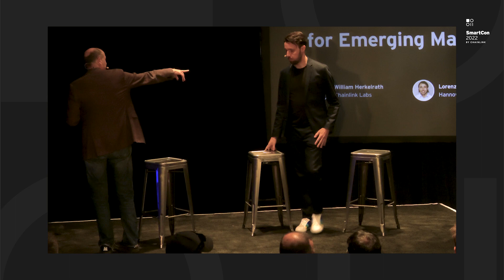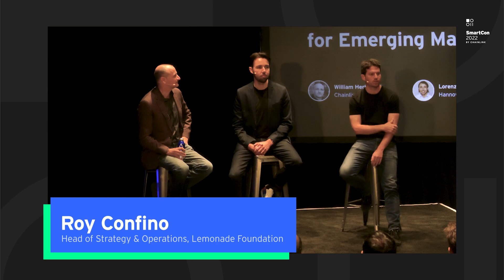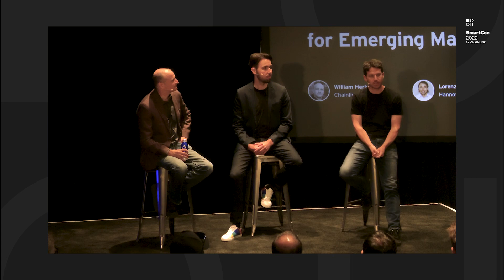Blockchain Insurance for Emerging Markets | Lorenz Kemper and Roy Confino at SmartCon 2022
At SmartCon 2022, Hannover Re's Lorenz Kemper and Lemonade Foundation's Roy Confino discussed how blockchain-based insurance models can enable emerging markets to better hedge risk.

Featuring:
Lorenz Kemper, Digital Business Accelerator at Hannover Re
Roy Confino, Head of Strategy and Operations at Lemonade Foundation